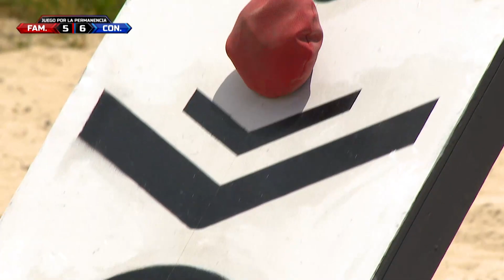"La Cazadora" pone a sudar a Mirna | Exatlón EEUU #5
Viviana Michel le gana a Mirna Almada, del equipo de los contendientes, y la pizarra queda 6-6.